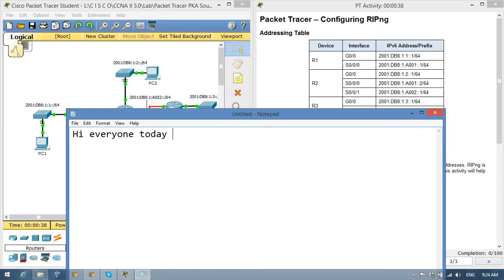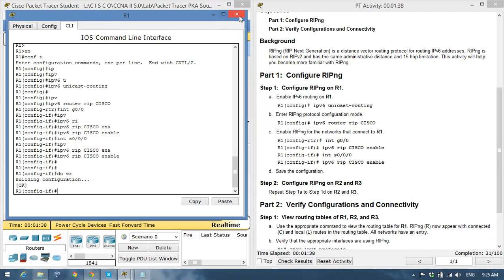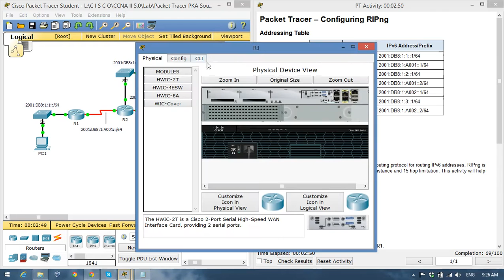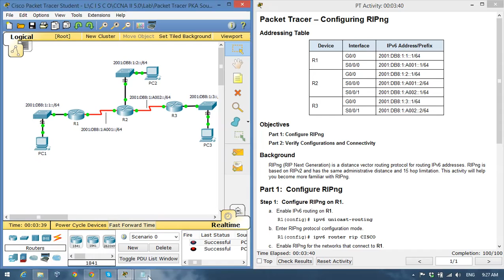CCNA2 7.3.2.3 Packet Tracer Configuring RIPng